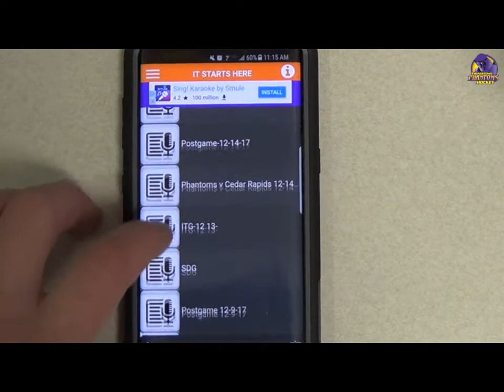May 4, 2018 vs Team USA (U17) Highlights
Highlights from the Phantoms' 7-5 win over Team USA (U17) in Game Three of the Eastern Conference Final on April 4, 2018